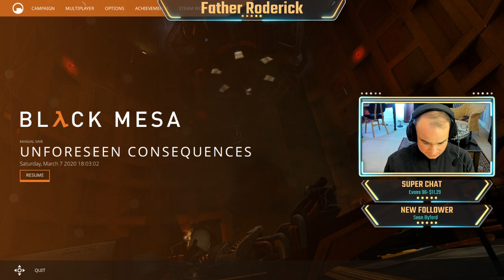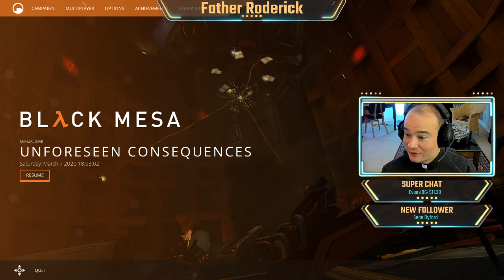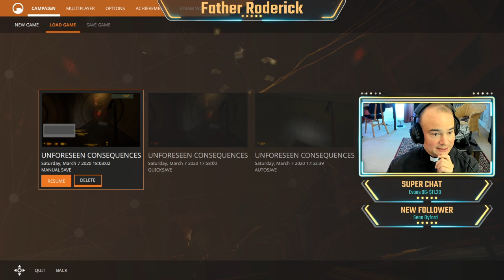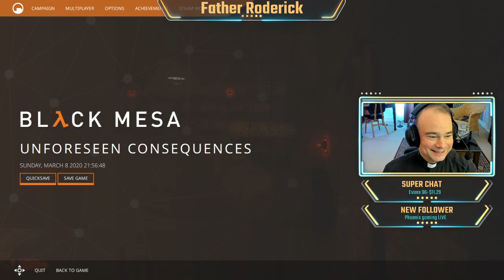🔴 Let's Play Black Mesa 1.0 - Part 2 of my play-through!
Fr. Roderick continues to play the Half Life remake Black Mesa! Join the chat live, or leave your comments afterwards.

Let's Play Black Mesa 1.0! The official release of this remake of the 1998 Half Life game just came out after 14 years of development, and it is amazing! The Crowbar Collective did a terrific job. Watch me try to get through the first part of this scary game.